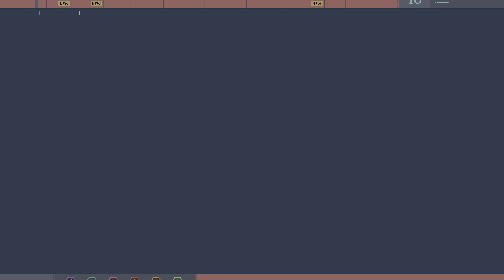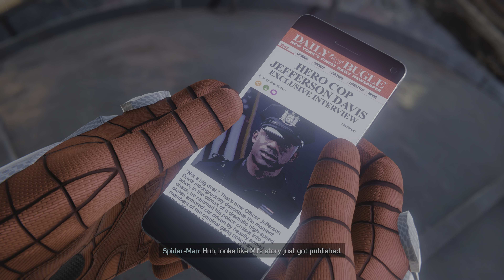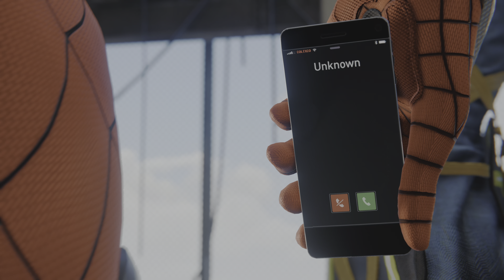Marvel's Spider-Man Remastered part 3 (no commentary)